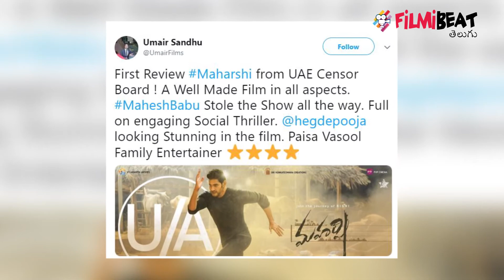Maharshi Movie First Review || Filmibeat Telugu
"First Review Maharshi from UAE Censor Board ! A Well Made Film in all aspects. MaheshBabu Stole the Show all the way. Full on engaging Social Thriller. hegdepooja looking Stunning in the film. Paisa Vasool Family Entertainer." Umair Sandhu tweeted.

మహేష్ బాబు హీరోగా వంశీ పైడిపల్లి దర్శకత్వంలో రూపొందుతున్న చిత్రం 'మహర్షి'. సూపర్ స్టార్ కెరీర్లో 25వ ల్యాండ్ మార్క్ మూవీ కావడంతో ముందు నుంచీ భారీ అంచనాలు ఉన్నాయి
Filmibeat Telugu